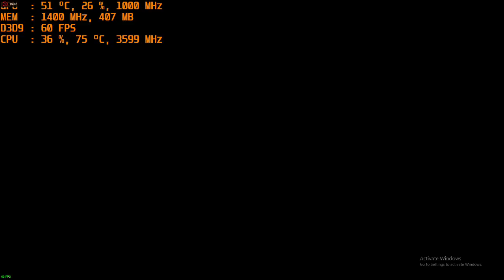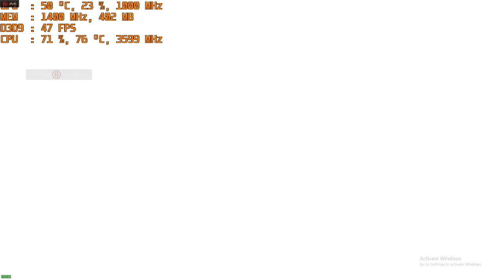Afterfall: Insanity PC gameplay 1080p AMD R9 270X OC with intel i3-4160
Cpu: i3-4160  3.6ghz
Gpu: R9 270X OC 2gb gddr5
Ram: 8gb 1600mhz ddr3 CL9